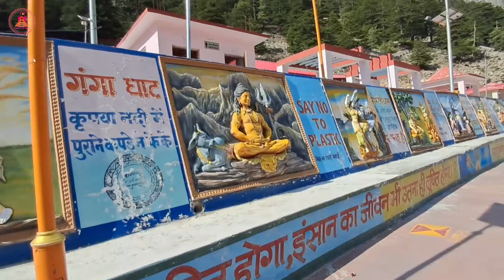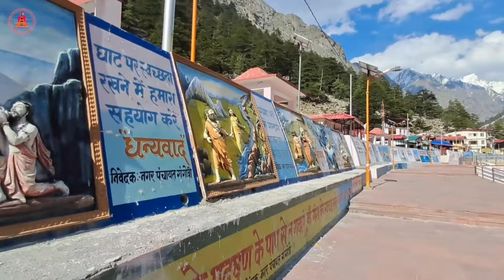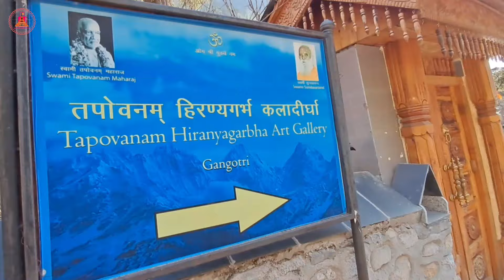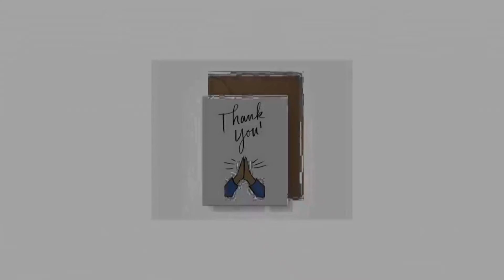सिद्धों की तपस्थली Gangotri Dham . chardham Yatra के पहले Gangotri दर्शन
Swami Vijayanand Giri ,Uttarkashi , Uttarakhand